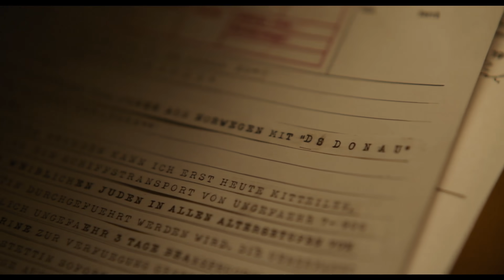BETRAYED Official Trailer (2021)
First trailer for Betrayed.